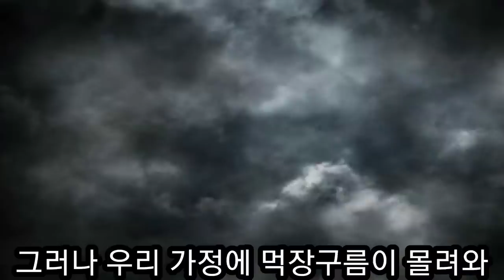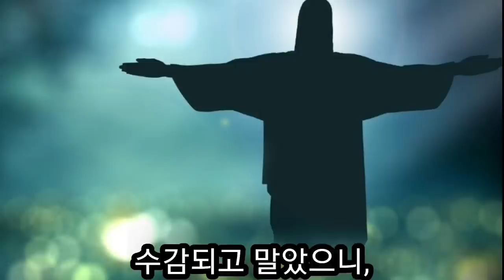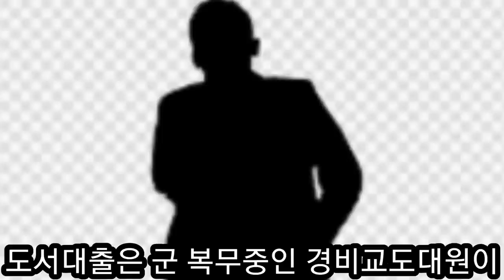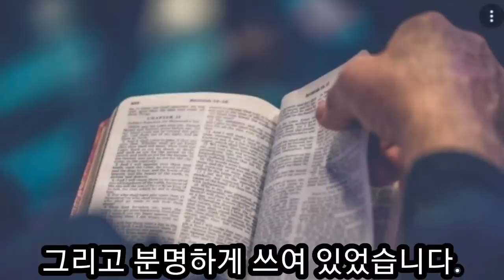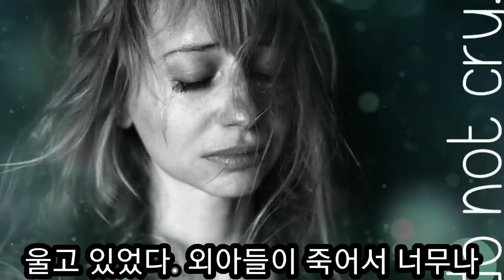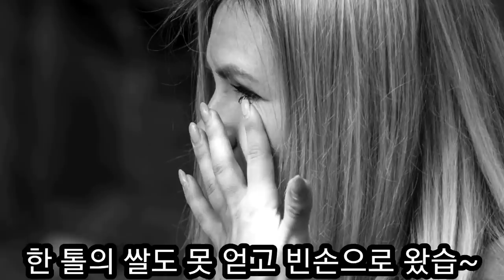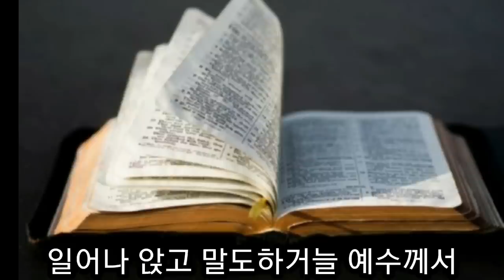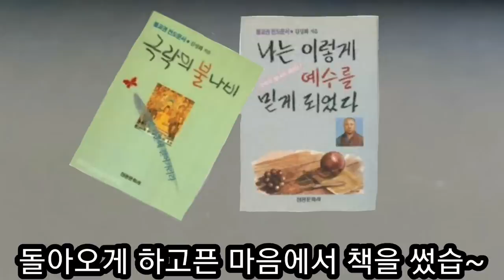골수 불교 혜경스님 목사된 놀라운 간증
아버지는 영천 죽림사의 주지스님 이셨고 형님은 불교대학 다니실 정도로 대대로 골수 불교 가정에서 자라난 혜경스님은 교단 내부의 정치적 문제로 감옥에 가게 되었다.
감옥에서 평소에 알고자 원했던 "생로병사" 문제에 대해서 분명하게 기록된 성경을 읽고 기독교로 개종하여 불교가 잘못된 진리라는 것을 알리기 위해 3권의 책을 썼다.
혜경스님은 복음을 전하는 목사님이 되셨다.